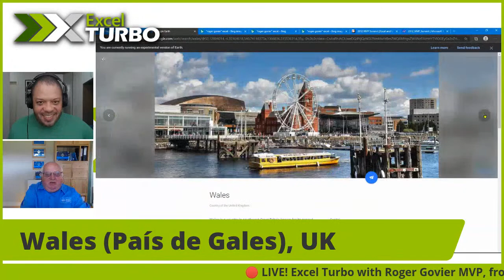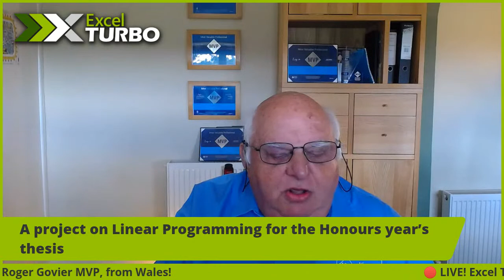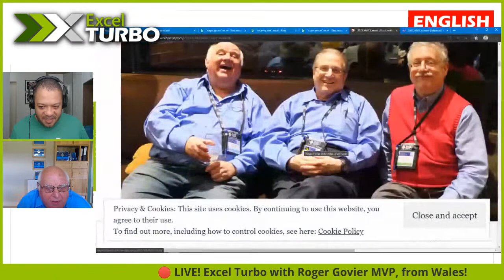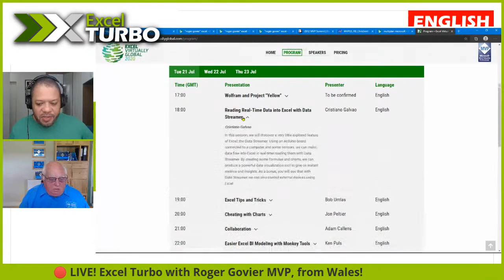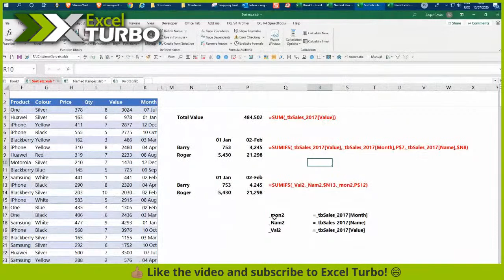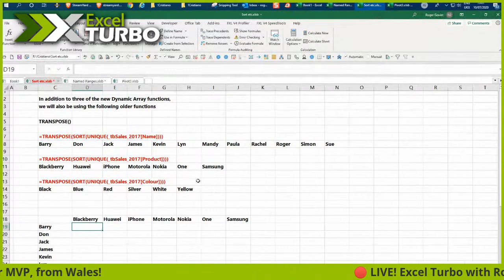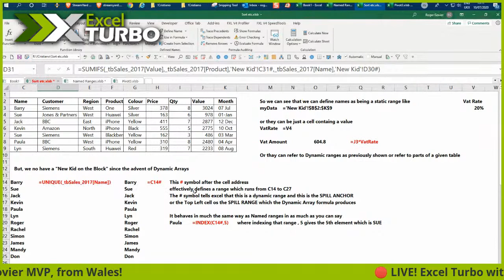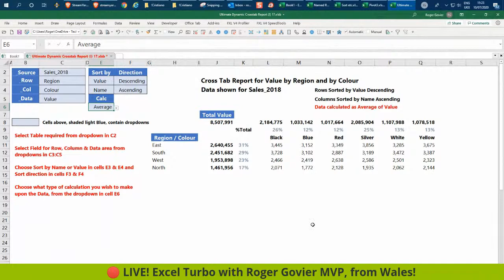🔴 LIVE! Excel Turbo with Roger Govier MVP, from Technology 4 U!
Cristiano Galvao brings Roger Govier MVP for a great interview. Roger talks live from Wales, United Kingdom, telling us about his amazing journey on Excel since the early times of the tool. Even before that, Roger was involved in Computer Programming using the different approach of those times. Check out how Microsoft Excel is still part of his life and his business on Technology 4 U and watch a demonstration on Dynamic Arrays with Name Manager!